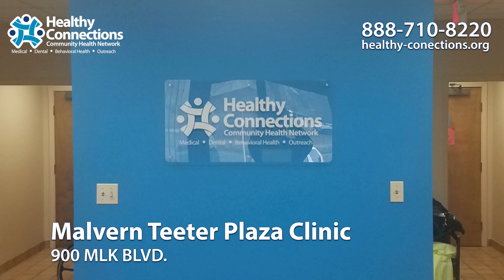Tamara Tate APRN - Malvern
Meet Tamara Tate APRN, a Family Nurse Practitioner with the Healthy Connections clinic at Malvern Teeter Plaza.